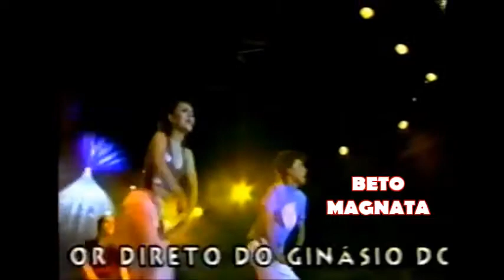SANDY E JUNIOR NO IBIRAPUERA 18/12/99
PARA  ADQUIRIR COMPLETO ACESSE:
FACEBOOK: BETO OLIVEIRA (BETO MAGNATA)